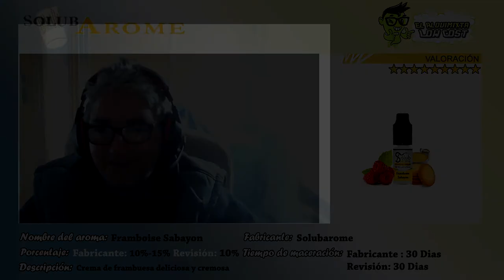Revisión de aromas Solubarome: Framboise Sabayon // Alquimia Fácil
Hoy revisamos esta crema de frambuesa dulce.

Un aroma con mucha cremosidad y un sabor alucinante, predomina el sabor de la frambuesa con el toque ácido y dulce muy bien balanceado y notas por detás esa cremosidad que le da esa crema dulce.

La revisión esta recializada:

Base: 20 PG/80 VG
Porcentaje utilizado: 10 %
Tiempo de maceración: 30 Dias